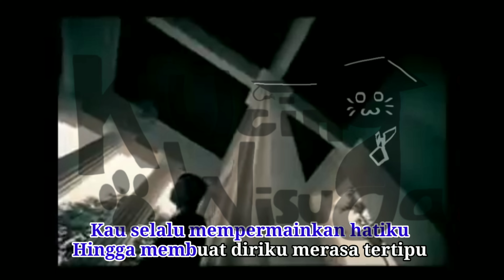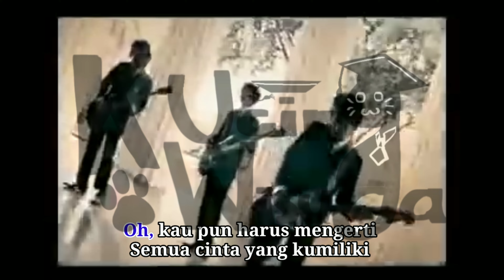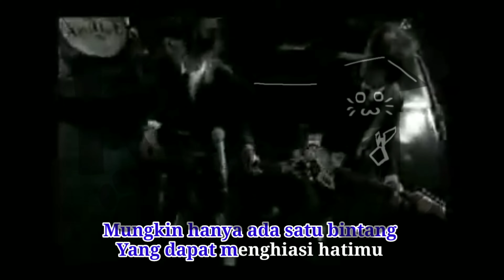Satu Bintang - Antique || Karaoke Original HQ + Backing Vocal